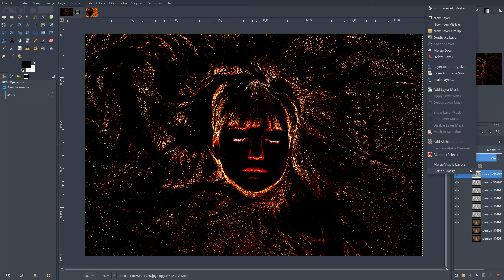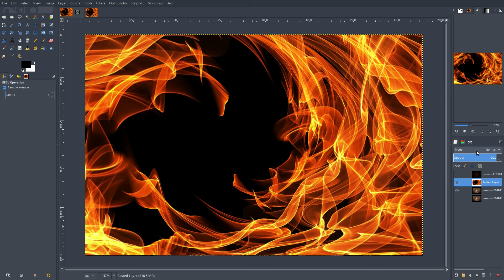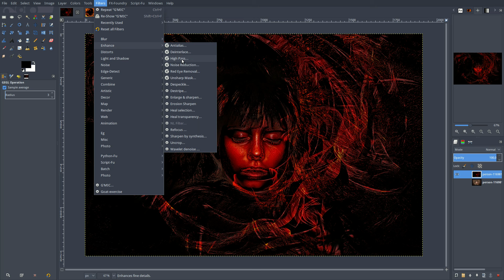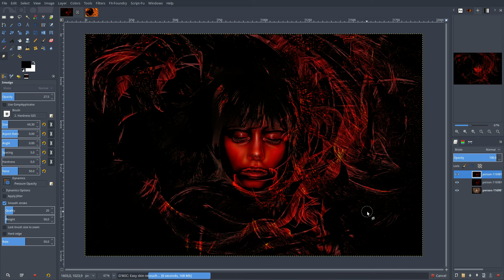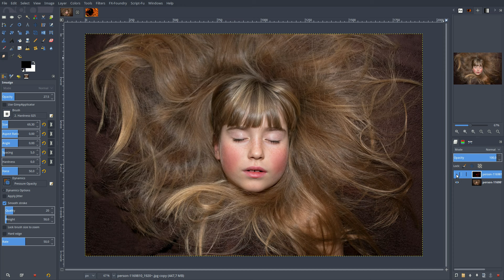Red Alien - Gimp 2.9